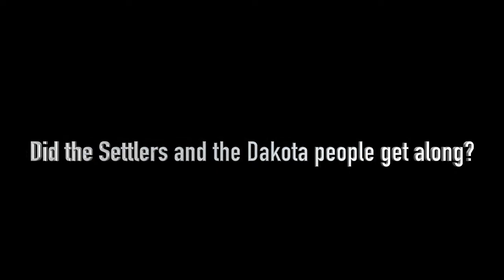Did the Settlers and the Dakota people get along?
In August 1862, war erupted between the Dakota people and the white settlers of Southern Minnesota. For years the Indians and settlers lived as neighbors. Did they live alongside each other peacefully or was war inevitable?

Colin Mustful is a Minnesota author and historian with a unique story-telling style that tells History Through Fiction. His work focuses on Minnesota and surrounding regions during the complex transitional period as land was transferred from Native peoples to American hands. Mustful strives to create compelling stories about the real-life people and events of a tumultuous and misunderstood past. You can learn more about Colin and his work

Novels
Fate of the Dakota: A Novel and Resource on the U.S.- Dakota War of 1862
Grace at Spirit Lake
Ceding Contempt: Minnesota’s Most Significant Historical Event
Resisting Removal: The Sandy Lake Tragedy of 1850

Images sourced from Minnesota Historical Society Collections.  Music sourced from Apple Loops.  Information sourced from "North Country: The Making of Minnesota" by Mary Lethert Wingerd; "Mrs. J.E. DeCamp Sweet's Narrative of her Captivity in the Sioux Outbreak of 1862" by Jannette DeCamp Sweet; and "Through Dakota Eyes:  Narrative Accounts of the Minnesota Indian War of 1862" edited by Gary Clayton Anderson and Alan R. Woolworth.